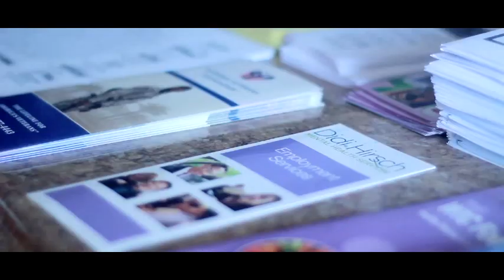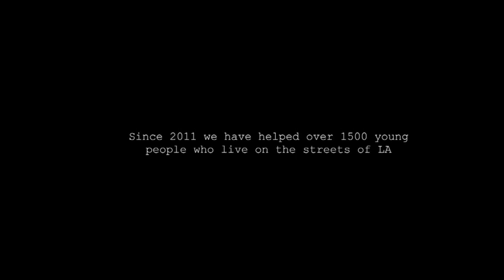Safe Place for Youth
Hear directly from our clients and founder what SPY provides to homeless youth on the Westside of LA.